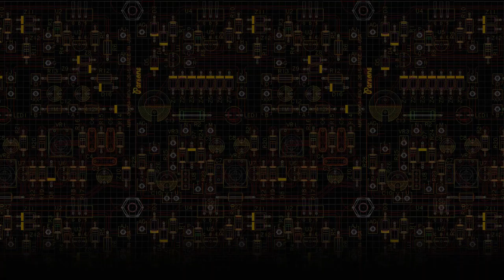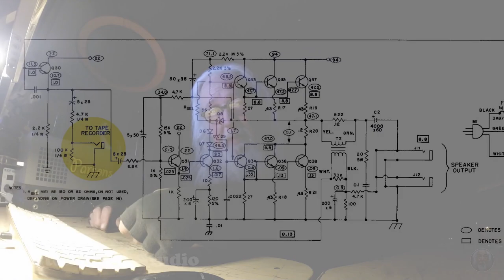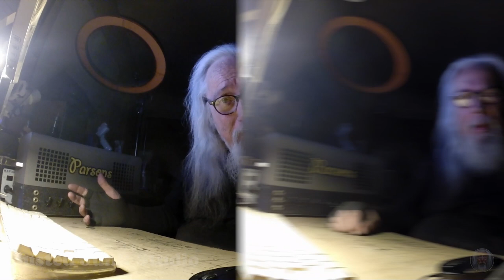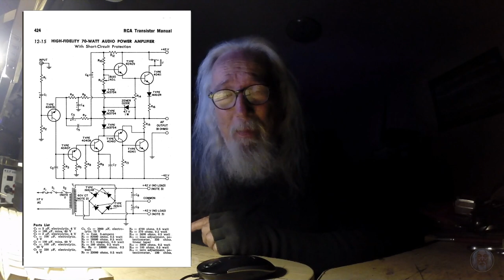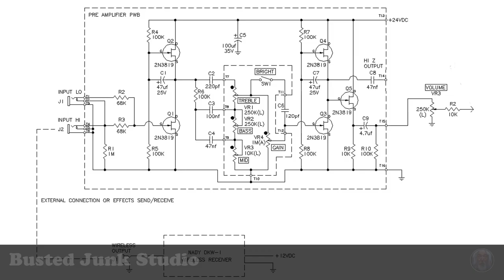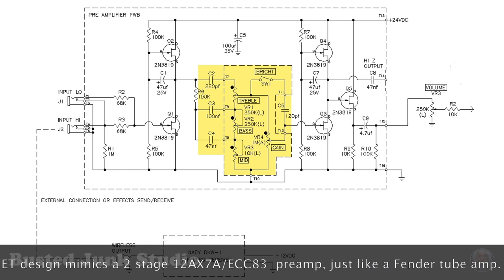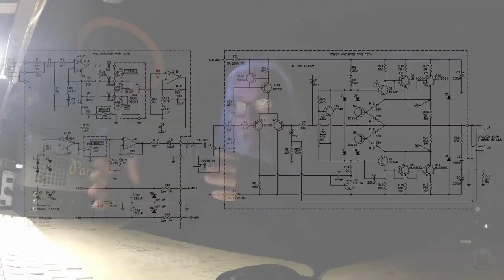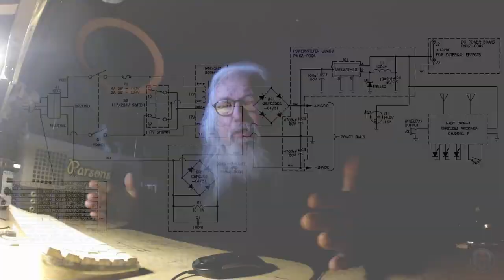#35 - Savoy Brown bought me this amp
The unlikely story of the Parsons Rio Grande amplifier